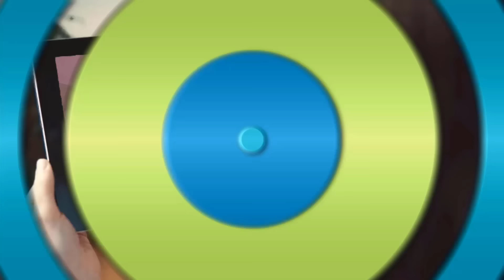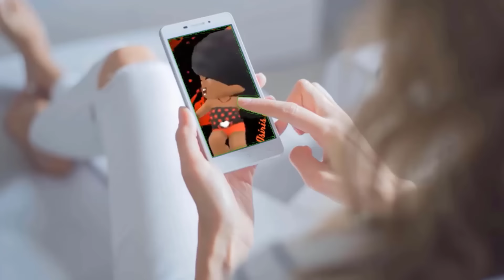30 Inolvidables Actrices del Cine de Ficheras | ¿Qué fue de ellas?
Hola amigos en el video de hoy, recordaremos a 30 actrices que engalanaron el cine de ficheras.